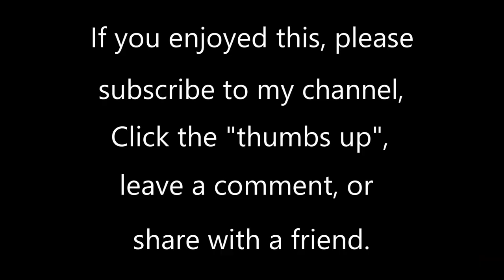Aus Meines Herzens Grunde Segen (From the Depth of My Heart) by Sigfrid Karg-Elert (1877-1933)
This piece is from a collection of choral improvisations in six volumes (Op. 65) by Karg-Elert for various seasons of the church year. This piece is in volume 1 for Advent and Christmas.

It is played here by Geoff Olson, organist at St. Paul's United Church of Christ in St. Paul, MN. The organ is a 30-rank Wicks/Hunt pipe organ, supplemented with a Hauptwerk virtual organ system, using the 65-stop 1877 Father Willis Organ at Salisbury Cathedral, England.